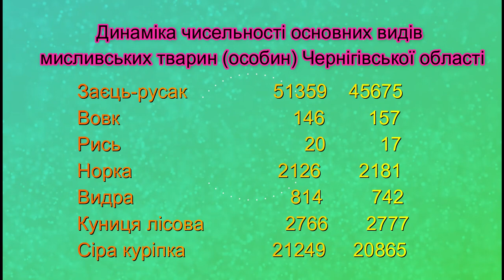Облік тварин на Чернігівщині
В усіх мисливських господарствах Чернігівської області провели облік лісних тварин